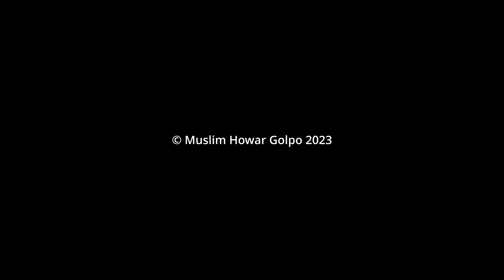চলচ্চিত্র অভিনেতা রাজীবের দাওয়াতে মুসলিম হয়েছি | মুসলিম হওয়ার গল্প | Revert Story BD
সঞ্জয় দত্ত (বর্তমান নাম: মোহাম্মদ ইলিয়াছ) ইসলাম ধর্মের প্রতি ছোটবেলা থেকেই আকর্ষণ অনুভব করতেন। মসজিদে আজান দিলে তার মনে সেখানে ছুটে যেতে চাইতো। পরবর্তীতে চলচ্চিত্র অভিনেতা ওয়াসিমুল বারী রাজীবের দাওয়াতে তিনি ইসলাম গ্রহণ করেন। ইসলাম গ্রহণের পর তার জীবন অনেক কষ্টের মধ্য দিয়ে যায়। বাবা মা’র একমাত্র সন্তান হওয়ায় তাকে অনেক সমস্যার মধ্যেও পড়তে হয়। বর্তমানে তিনি আর্থিকভাবে সমস্যার মধ্যে আছেন। কেউ তাকে সহযোগিতা করতে  চাইলে তার মোবাইল নম্বরে (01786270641)  যোগাযোগ করতে পারেন।

আপনাদের মধ্যে কেউ যদি নওমুসলিম হওয়ার অভিজ্ঞতার গল্প কিংবা নাস্তিকতা, অধার্মিকতা বা কাদিয়ানী মতবাদ সমূহের মতো ভুল পথ থেকে ফিরে আসার গল্প শেয়ার করতে চান তাহলে আমাদের সাথে যোগাযোগ করতে পারেন।
convert to islam, Hindu to Islam, Muslim Convert Stories, Muslim Revert Story, Revert Muslim, Accept Islam Story, খ্রিস্টান থেকে মুসলিম, ইসলাম ধর্ম গ্রহন, হিন্দু ধর্ম থেকে ইসলাম ধর্ম গ্রহণ, হিন্দু থেকে মুসলিম, ইসলামী ভিডিও, ওয়াজ মাহফিল, ইসলাম গ্রহণের গল্প, ইসলাম গ্রহণের কাহিনী, কেন মুসলমান হলাম, আমি কেন মুসলমান হলাম, মুসলমান হওয়ার কাহিনী, জাকির নায়েকের লেকচার, মিজানুর রহমান আজহারী ওয়াজ,

এই চ্যানেলের ভিডিও ৪টি শর্তে ফেসবুক বা ইউটিউবে রি-আপলোড করা যাবে:
১) মূল লোগো মোছা যাবে না
২) ভিডিও মনেটাইজ করা যাবে না
৩) ভিডিওতে বা ডেসক্রিপশনে কোন ফোন নাম্বার দেয়া যাবে না
৪) ডেসক্রিপশনে অবশ্যই এই চ্যানেলের নাম ও মূল ভিডিওর লিংক দিতে হবে

এই শর্তসমূহ ভঙ্গ করলে কপিরাইট স্ট্রাইক দেয়া হবে এবং প্রয়োজনে আইনানুগ ব্যবস্থা নেয়া হবে। ধন্যবাদ।